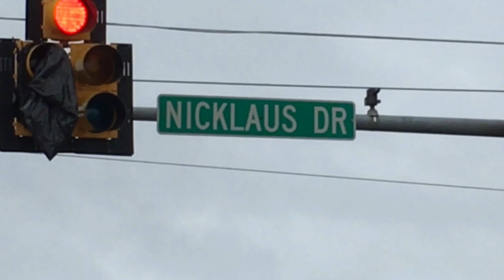Everyone OK After Rollover Crash By Springfield Walmart